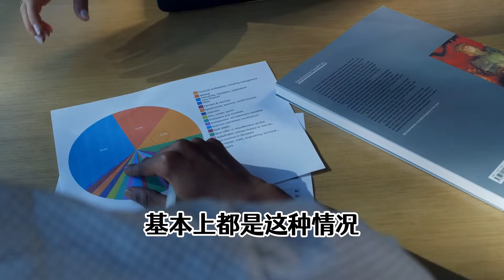自己原创的视频，发布之后三小时不过100，到底是什么原因